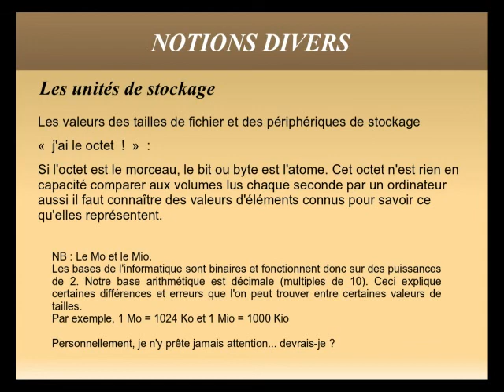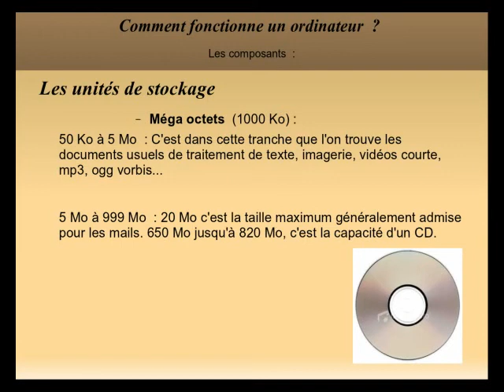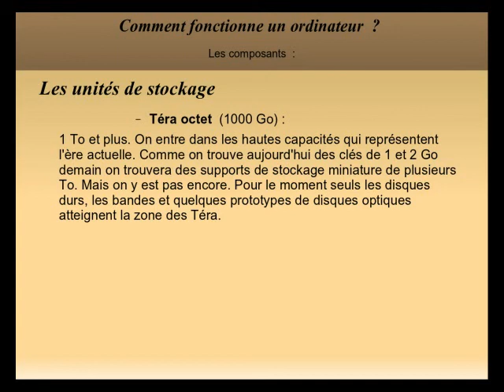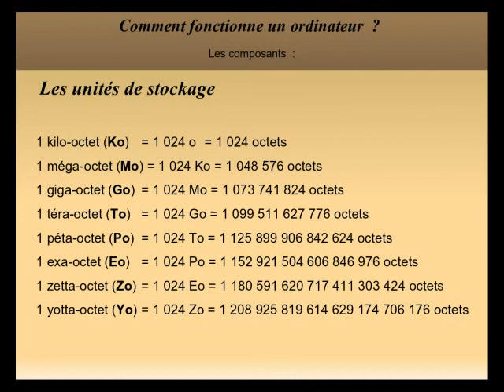L'informatique - Les bases théoriques - Partie 5(2) sur 5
Tutoriel sur l'informatique - Les bases théoriques - Partie 5(2) sur 5
NOTIONS : Les Unités de sauvegardes
-taille des fichiers
-formatage, partition
-montage, démontage
-l'arborescence
-les extensions de fichiers